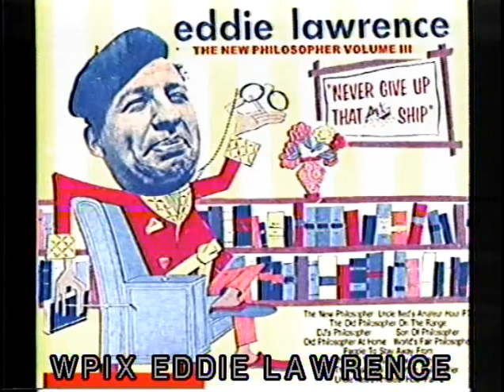WPIX 11 NEW YORK THE EDDIE LAWRENCE SHOW #2. {1963}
WPIX 11 THE EDDIE LAWRENCE SHOW AIRED IN 1963
EDDIE LAWRENCE CREATED & PERFORMED COMEDY SKITS & READ VIEWERS MAIL IN BETWEEN RE-RUNS OF THE THREE STOOGES COMEDIES.
THIS ONE IS CALLED 'SON OF THE PHILOSOPHER'